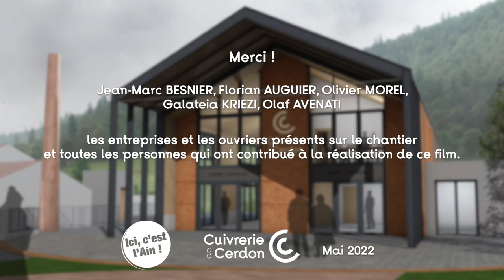Réhabilitation de la cuivrerie de Cerdon - Suivi du chantier #3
La cuivrerie de Cerdon est un élément du patrimoine français à la croisée des chemins entre le patrimoine industriel, le patrimoine ethnologique et le patrimoine immatériel lié aux techniques et aux savoir-faire. Propriété du Département de l’Ain depuis mars 2018, un projet architectural et scénographique est en cours de réalisation pour transmettre cet héritage emblématique au public. D'ici l'ouverture, à l'été 2022, suivez l'avancement du chantier en image : travaux et remise en route du système hydraulique pour ce troisième épisode. L'histoire continue...
Département de l'Ain / La Rocca Vidéo, 2022